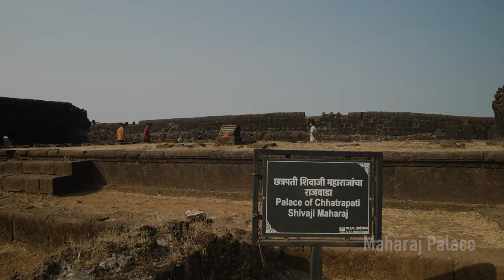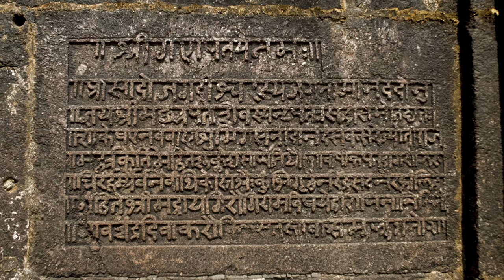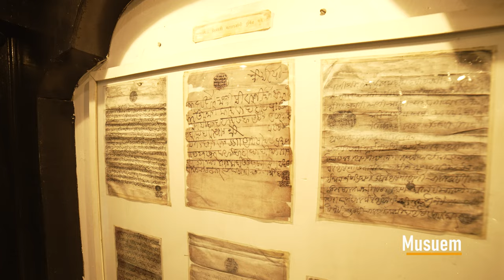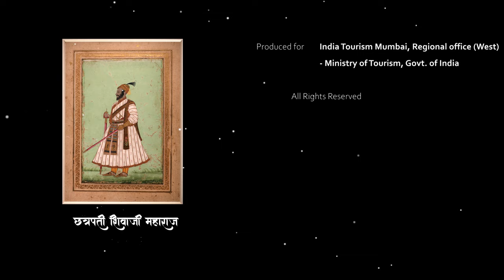Raigad Fort Maharashtra | A Documentary | 4K Aerial Drone Shots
The Raigad Fort documentary offers a virtual tour of the historic hilltop fortress situated in the Raigad district of Maharashtra, India. Viewers are taken on a captivating journey to explore the various places of interest within the fort, including the palace of Shivaji Maharaj, where the
the documentary showcases the exquisite architecture and intricate carvings that provide insight into the life and times of the great Maratha warrior.

Perched on what is essentially a large rock, at a height of 2,700 ft above sea level, the Raigad Fort, in Mahad, is a formidable structure. While exploring the fort is intriguing, the experience of getting to it is also quite thrilling. One needs to climb 1,737 steps to reach this hill fort, which is surrounded by lush greenery and picturesque views. To get a sweeping view of the area, you can take the Raigad ropeway that takes about 10 minutes to reach the fort. For those with an adventurous side, trekking is the best option.
Since Raigad used to be the capital of the Marathas under the rule of Chhatrapati Shivaji, the fort is a treasure trove of historical riches and one can almost feel its former grandeur being reflected in the beautiful ruins. It is said that Chhatrapati Shivaji's Shivrajyabhishek or coronation ceremony took place at Raigad, which later became his resting place as well. The primary feature of the fort is a towering structure that is flanked by watchtowers. One can also spot the queen's quarters and Nagarkhana darwaja. It also has a huge ground that is believed to have been a venue for Holi celebrations in its heydays.